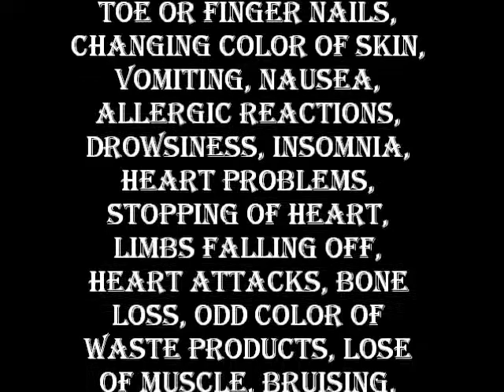BROTEINA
Spanish 2 Commercial- BROTEINA is not a real product.
Don Omar ft. Lucenzo Danza Kuduro:Background Music